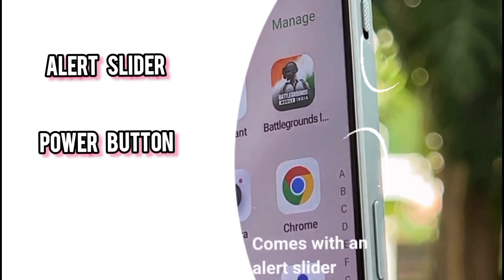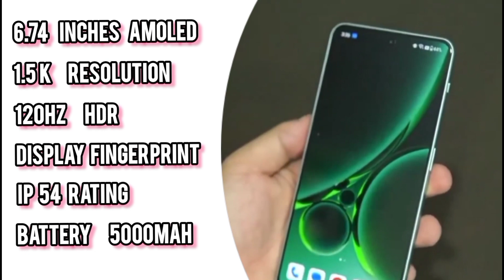Oneplus nord 3 5G unboxing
OnePlus Nord 3 5G Review and Unboxing in hindi
4NM Flagship Chipset
Up to 16GB LPDDR5X RAM
120Hz Refresh Rate
1.5K Amoled Display
Dual Speaker with Dolby Atmos
5000mah Battery
80W SUPERVOOC Endurance Edition
50MP Sony IMX890 Triple Camera System
Optical Image stabilization, 4K 60fps Video Capturing
OxygenOS 13.1
Three major Android updates and four years of security updates

OnePlus Nord 3 Price in India:
8GB+128GB = ₹33,999
16GB+256GB = ₹37,999

 Oneplus nord 3 vs Oneplus 11R vs iQOO NEO 7 Pro vs Motorola Edge 30 the best phone under 35000 ??

Test OnePlus OnePlusnORD35G Unboxing Phone Smartphones OnePlus Nord CE 3 India Launch | OnePlus Nord 3 Vs Nord CE 3